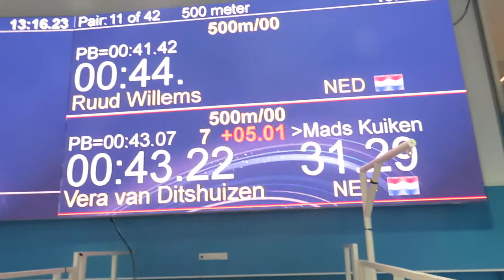Vera van Ditshuizen vs geen tegenstander 500 Thialf 20210904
Vera van Ditshuizen
500 meter
4 september 2021, Thialf Heerenveen